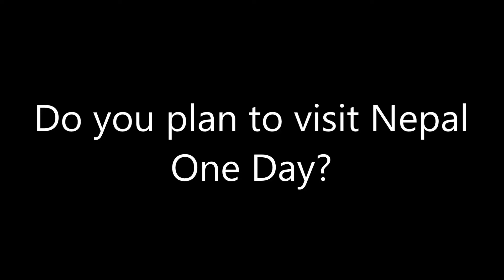Question #262 1st Edition 2018 Edition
Yes I would this place looks beautiful but Extremely far away What about you guys?